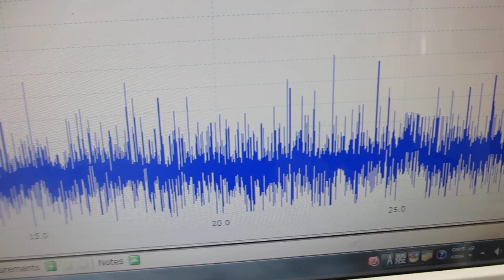超音波プローブの特性評価テスト（超音波システム研究所）